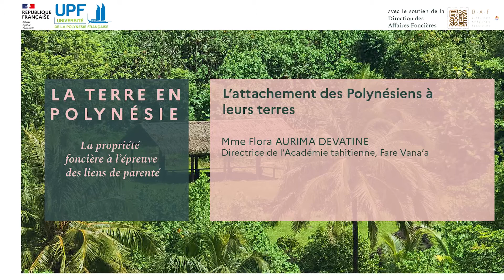L’attachement des Polynésiens à leurs terres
Mme Flora AURIMA DEVATINE, Directrice de
l’Académie tahitienne, Fare Vana’a